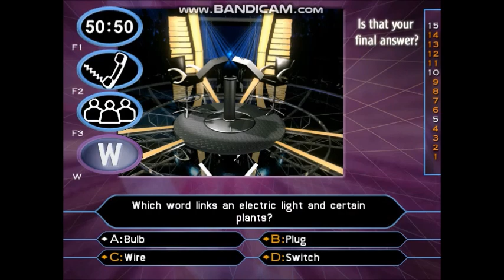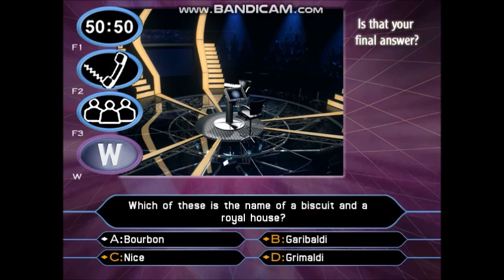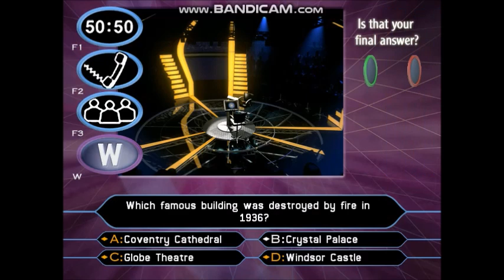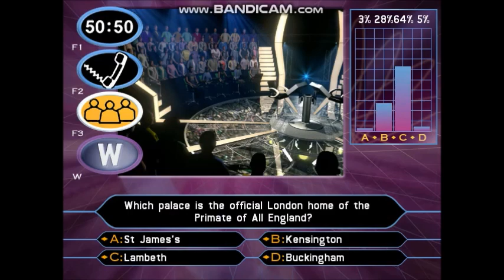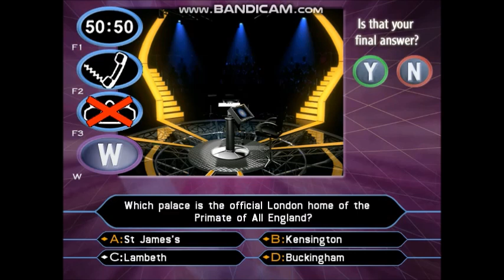[HD] Who Wants To Be A Millionaire? - 2nd Edition UK PC Gameplay 23 of 30 (Part 2/3)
22-game winnings: £22,000,000
Date on a cheque:- 19/08/2005. (Friday 19th August 2005)
I have played with Ricky Whittle. He is a British actor. Whittle first came to prominence as a model for Reebok in the early 2000s. He is known in the United Kingdom for his role as Calvin Valentine in the soap opera Hollyoaks. In 2009, he finished second in the BBC reality competition Strictly Come Dancing. In 2012, Whittle crossed over to American television when he booked a recurring role on VH-1's Single Ladies, followed by a recurring role on ABC's Mistresses in 2014. From 2014 to 2016, Whittle appeared in The CW's post-apocalyptic drama The 100 as Lincoln. As of 2017, Whittle appears in the lead role of Shadow Moon in the Starz television series American Gods.
To see the rest of the information about Ricky Whittle's fact file, visit the Wikipedia website.